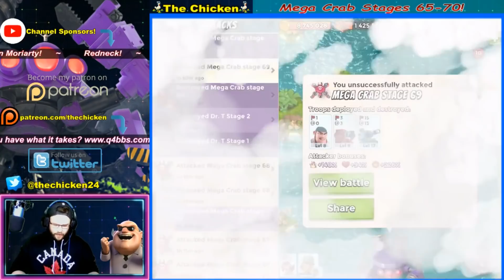Mega Crab Stages: 67, 68, 69 & 70 :: Insane Bases & NEW Prototypes in Boom Beach!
Mega Crab Stages: 67, 68, 69 & 70

- Gain Access to WEEKLY $25 Imitation Game Draft Challenge Giveaway & the Private Discord server for Sponsors & Patrons!

Check out Dan's Book Here: amzn.to/17gv7ex